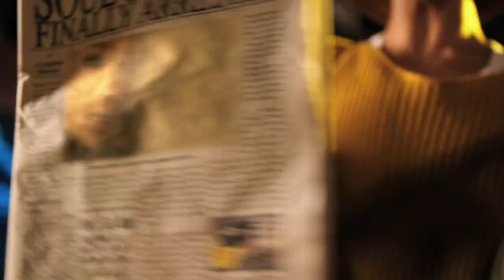Maya Diab teaser Shaklak Ma Bta3rif Directed by Said El Marouk HD Quality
مايا دياب أعلان كليب شكلك ما بتعرف إخراج سعيد الماروق